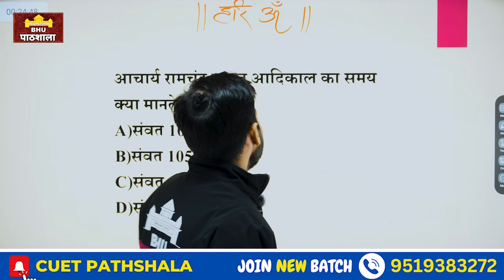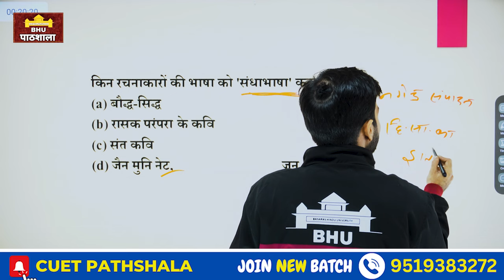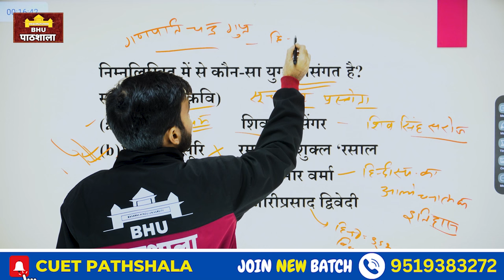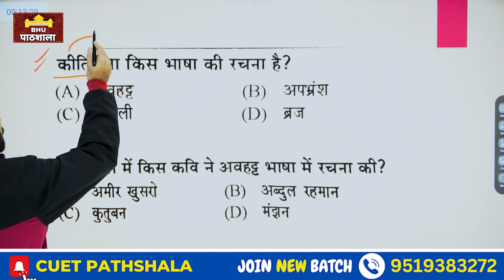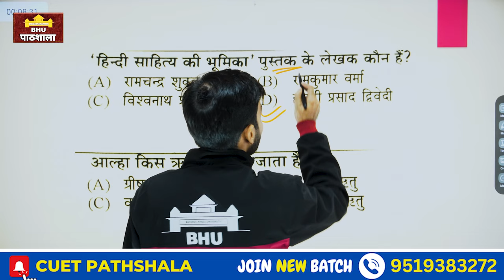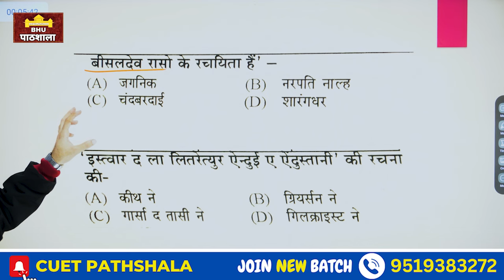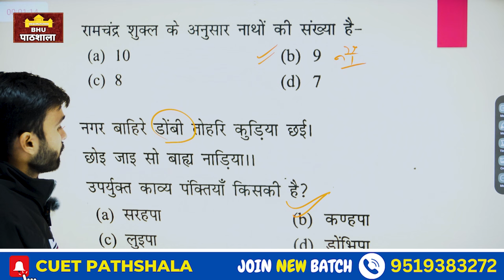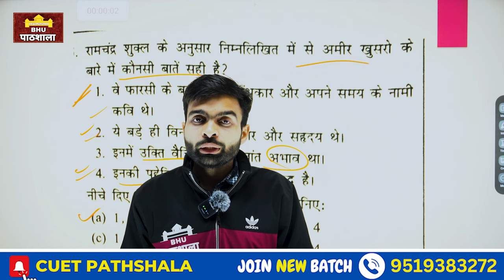Part 01 CUET MA हिन्दी PYQ Free Series ! 1000 महत्वपूर्ण प्रश्नोत्तर By Manas Sir 🎉